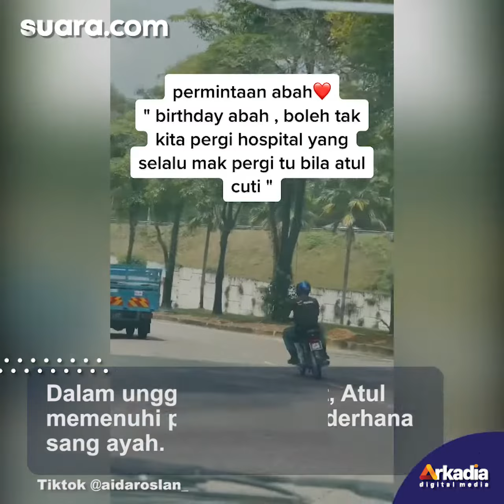Viral Ayah Minta Diantar Anak ke Rumah Sakit saat Ulang Tahun, Alasannya Pilu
Cerita seorang anak saat merayakan ulang tahun sang ayah sedang mencuri perhatian warganet di TikTok. Dia menceritakan ayahnya minta diantar ke rumah sakit ketika ulang tahun.

Cerita tersebut dibagikan oleh wanita bernama Atul Quraidah lewat akun TikTok @aidaroslan_ pada 15 Oktober 2021 kemarin. Unggahan ini menjadi viral dan membuat warganet ikut terharu.

Dalam unggahan tersebut, Atul memenuhi permintaan sederhana sang ayah. Dia menemani ayahnya menuju rumah sakit yang dimaksud menggunakan mobil.

VO/Video Editor: Tasya Salsabilla /Fatikha Rizky Asteria N